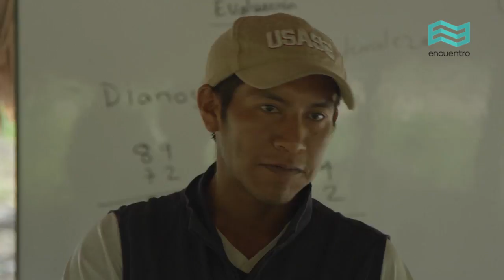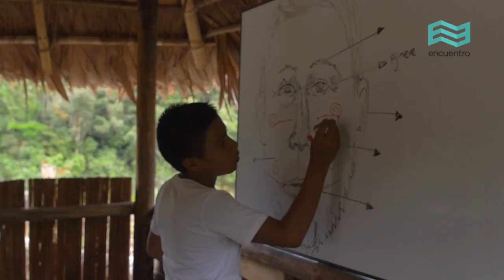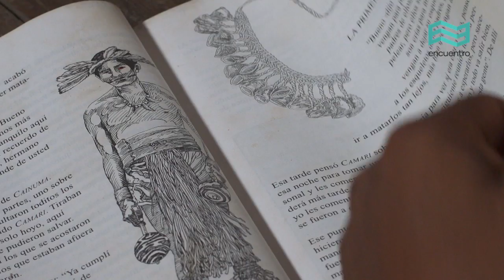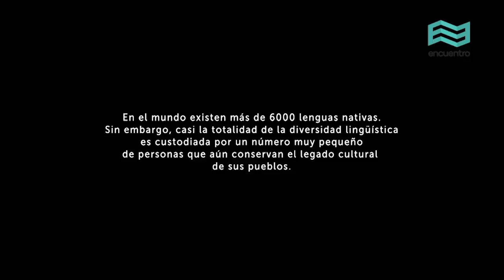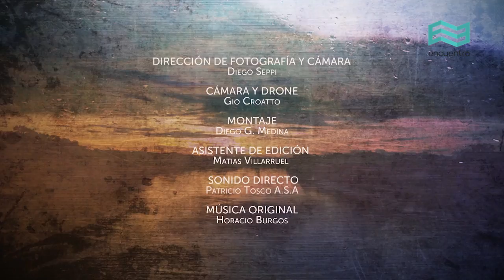Guardianes de la lengua: Matapí (capítulo completo) - Canal Encuentro